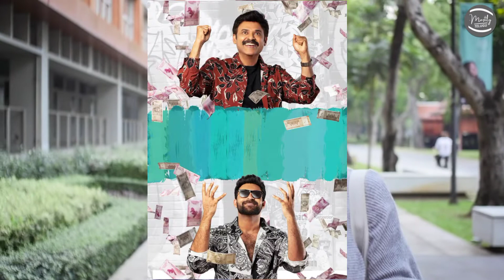F3 Genuine Public Review | Varun Tej | Venkatesh | F3 Movie Public Talk | Anil Ravipudi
F3 Genuine Public Review | Varun Tej | Venkatesh | F3 Movie Public Talk | Review | Anil Ravipudi || Mostly Telugu